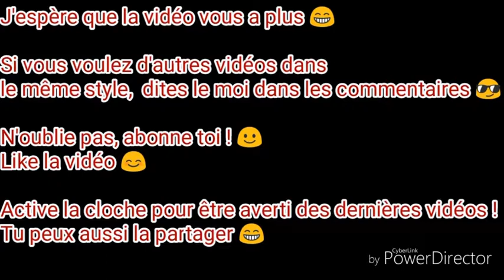SONIC THE HEDGEHOG À L'ÉPOQUE DE LA MÉGA DRIVE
Salut à tous aujourd'hui un petit SONIC en mode rétro à l'époque de la méga drive en 1991